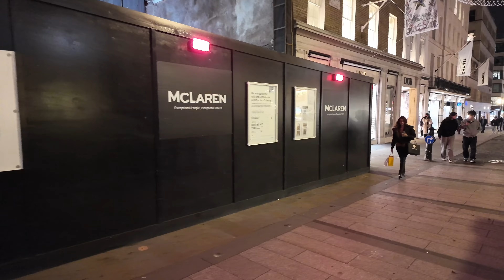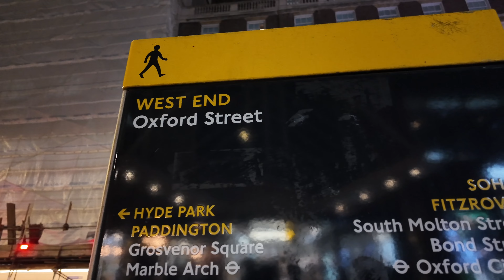🌆A Night Out in Central London, MAYFAIR | Walking Journey Through the London City [4K]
WELCOME TO LONDON CITY TOUR
Walking Through London’s Streets on Busy Saturday 2 November  2024
Timestamps:
00:00 Piccadilly Circus
06:50 Leicester Square
16:21 Chinatown
19:40 Leicester Square
28:11 Piccadilly Circus
35:26 Soho
37:00 Piccadilly Circus
41:32 Fortnum & Mason Christmas Decorations
44:20 Mayfair - New Bond Street Christmas Decorations
57:20 Oxford Street London

In this Video:
Fortnum & Mason Christmas Decorations, Mayfair, MAYFAIR CHRISTMAS, OXFORD STREET
Picadilly Circus, Leicester Square, Lego Store London, M&M London, Chinatown, Piccadilly Circus
London Walk, London Night Walk, London Nightlife. Walking in London, Night Walk London, London Night 4K, 4k London Walk